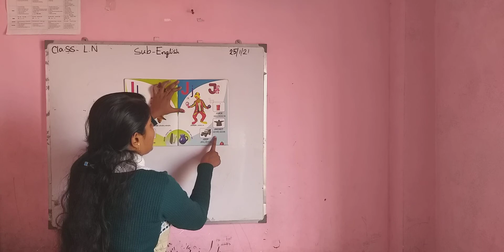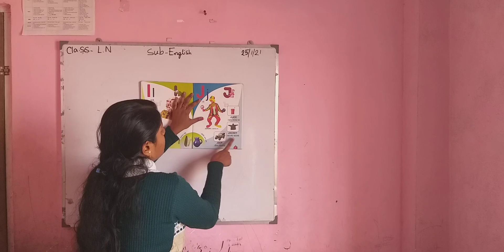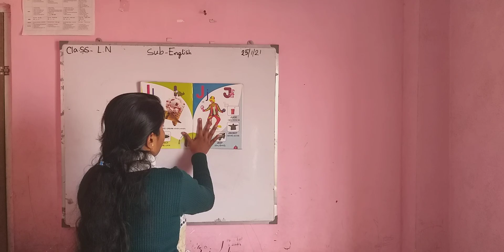L.N :: ENGLISH - I, J capital letters